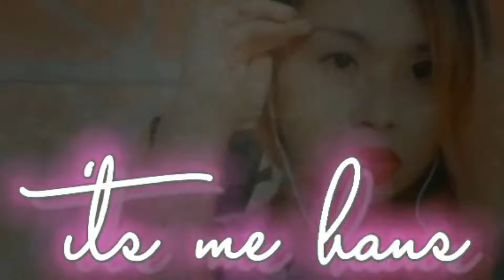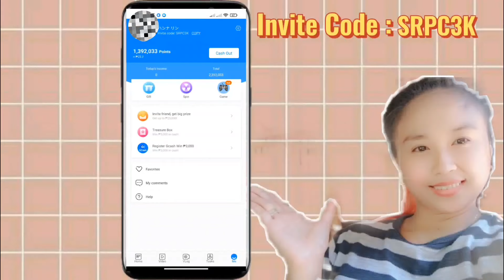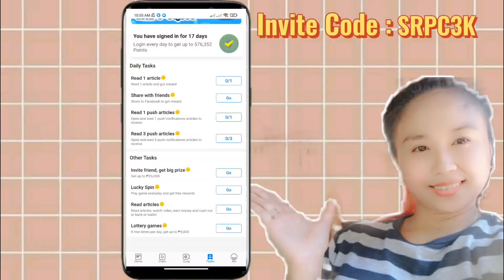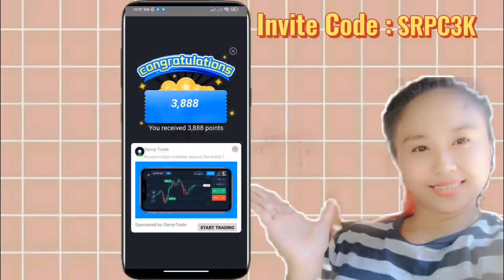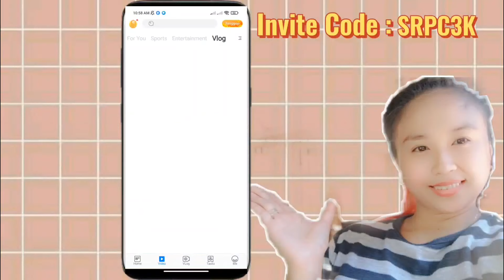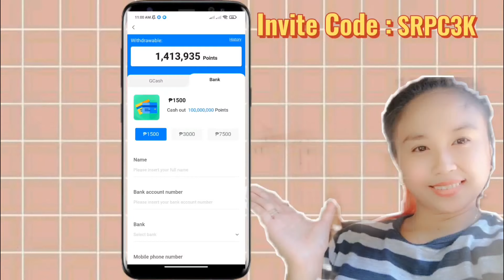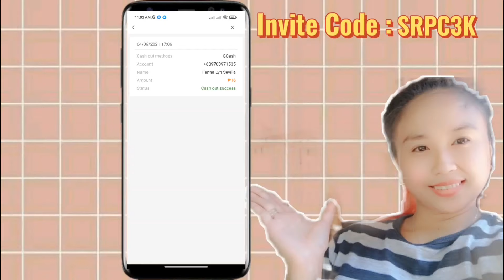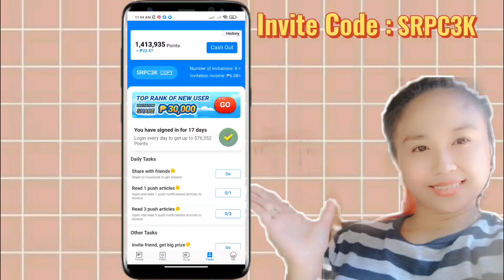PHILIPPINES TODAY APP REVIEW | KUMITA NG UNLI 1500 PESOS | w/Proof of Payment !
Honest review for this apps and proof of payment.

Invite Code : SRPC3K

Facebook : Hanna Lyn Sevilla ( Official account )
twetter : @itsmehansofficial